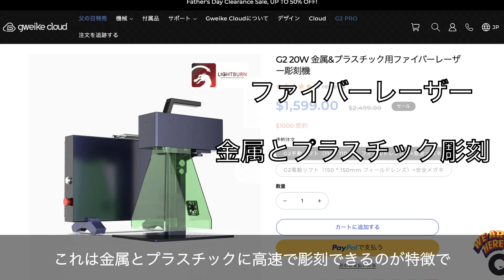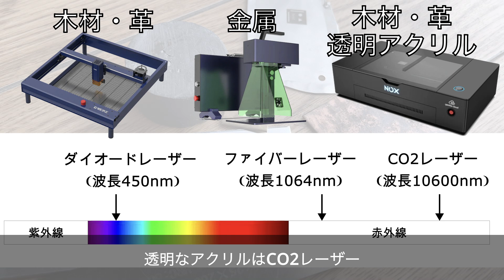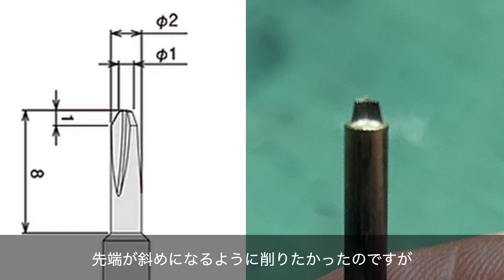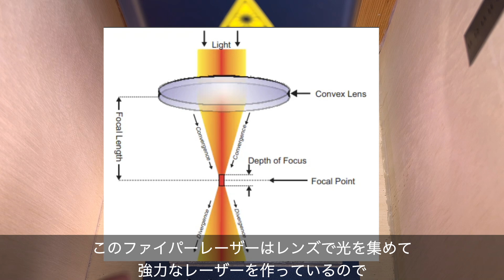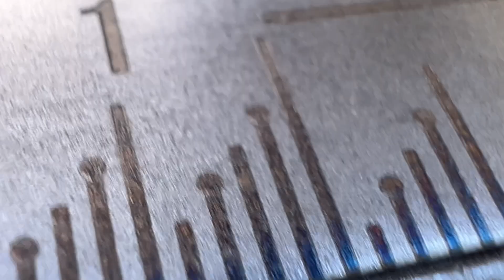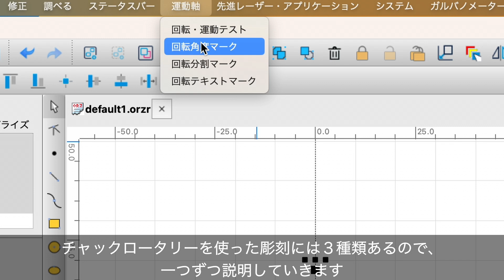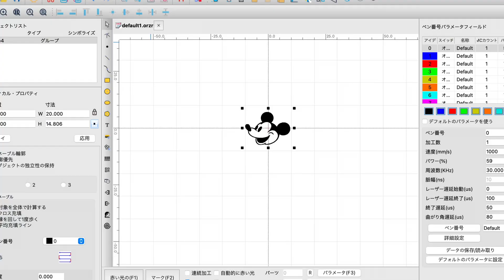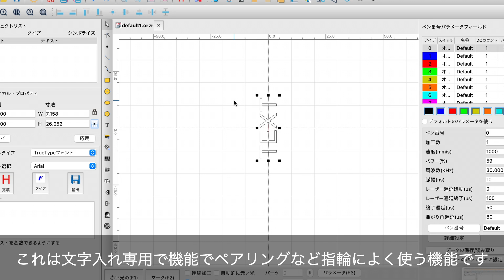業務用レベルの最強レーザーを半年使ったので改めてレビューします！レーザー彫刻機の得意不得意を検証 G-Weikeファイバーレーザー彫刻機G2 20w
G-Weikeのファイバーレーザー彫刻機G2は、業務用レーザーのパワーと精度を備えた、初心者でも使いやすい彫刻機です。
金属やプラスチック、一部の革や木材など、さまざまな素材に高速で彫刻することができます。

0:00 オープニング
0:16  色々な金属に彫刻
1:59 家庭用レーザーの種類
3:10 深掘り、刻印作り
5:15 切断、ミシンパーツ作り
6:26 ピント合わせ
7:49 感想・まとめ
8:26 チャックロータリーの使い方

↓今回使ったレーザー彫刻機↓
Amazonに飛びます

国内に倉庫があり関税がかからないみたいです